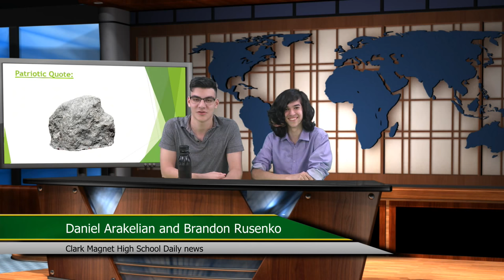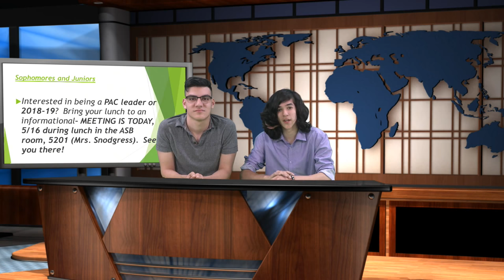Breakdown 5/16/18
-Scholarships-

NEW- California Association of Collectors is offering their annual Essay Scholarship Contest- Open to current Juniors and Seniors for all the criteria, essay and requirements.  Application is due before June 1, 2018!    First Award $2,500; Second: $2,000, and Third - $1,500!

Mahin and Saifulla Salemy High School Scientific Scholarship - $1000 - For seniors pursuing the sciences at community college or a four-year college/university.  You need to provide a personal statement, three references, and an official transcript.  They will schedule an interview as well.  APPLY BEFORE MAY 31, 2018.

-Intramurals-
Arizona State - Shiv Bhagat, Patrick Parsegian, Rafi Rajoyan, and John Sabounjian
UCLA members are Anthony Kotcharian, Suryakiran Santhosh, Steve Khachikyan, and Ji Hoon Choi.

Team Duke - Emin Avedian, Alex Malikyan, Arvin Ghaloosian, and Roni Margousi

-GCC-
glendale.edu

Questons? Concerns? Ideas? Other stuff?